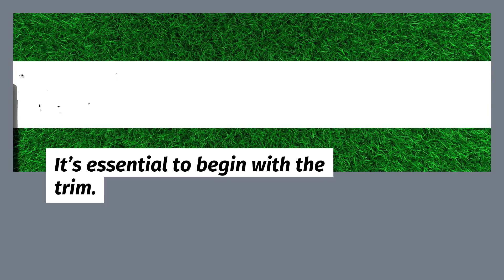Start with the Trim - How Long Does It Take To Paint A House in Cypress Texas (Part 18/23)?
Start With the Trim

Elite Cypress Painter
10880 Barker CYpress Rd